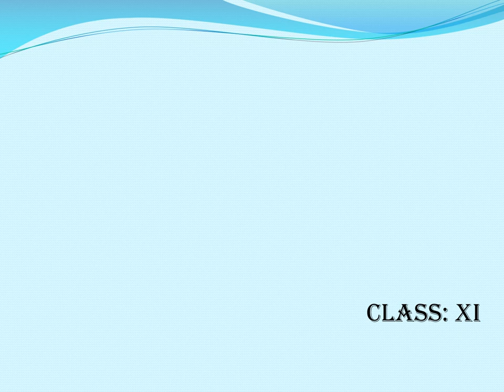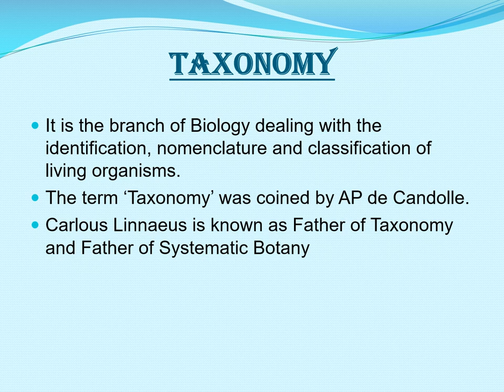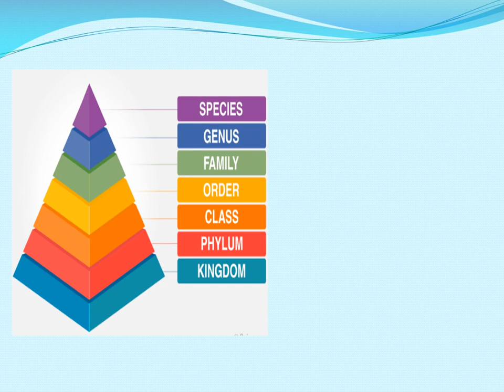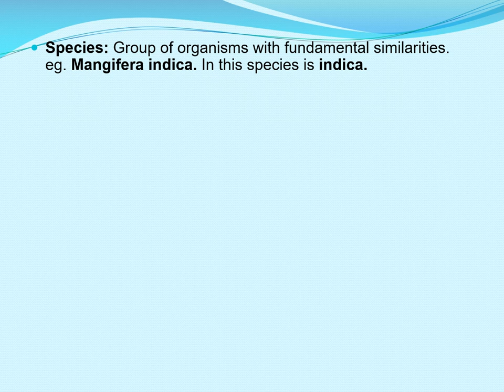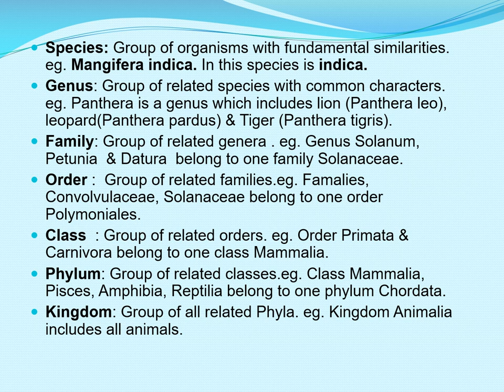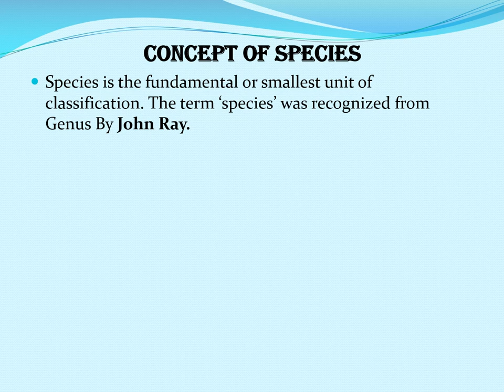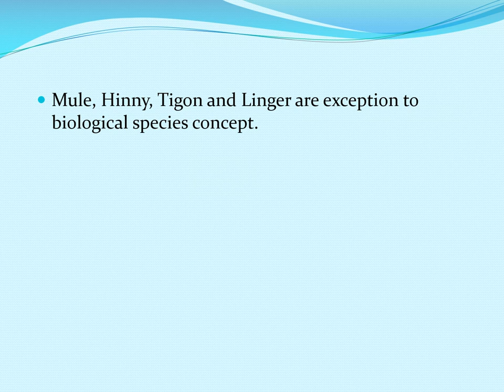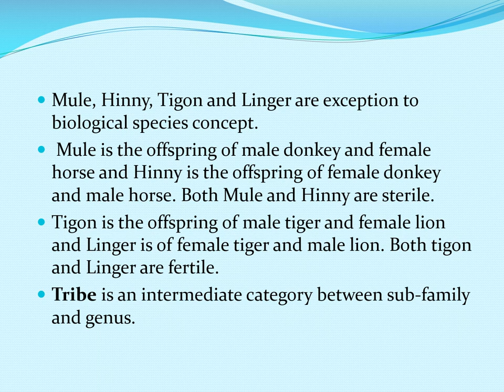Lecture - 3 || Class 11th || Biology || The Living World || By Dr Harminder Kaur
This is the Online lecture - 3 ,of Biology Class 11th by Dr Harminder Kaur .

For Study Material & Doubt cont 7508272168